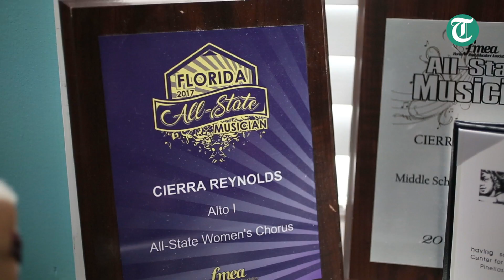For years she couldn’t speak, then she found her voice through song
Cierra Reynolds was diagnosed with high-functioning autism when she was young. Her parents noticed she wasn't meeting certain milestones. She didn't speak until she was 5 years old. But when she found singing, Cierra discovered her voice was strong, and she's not shy about sharing it.